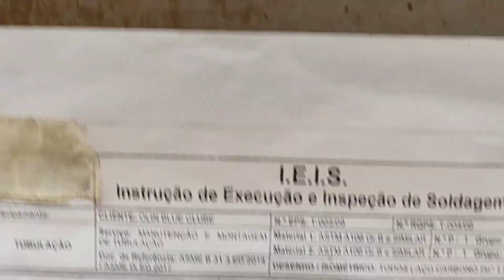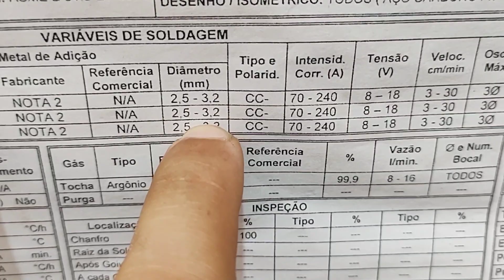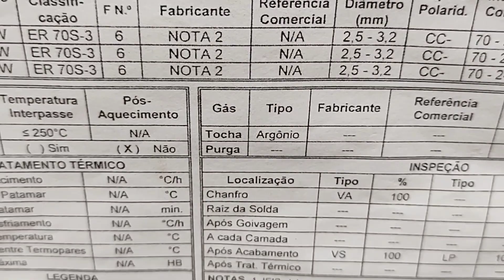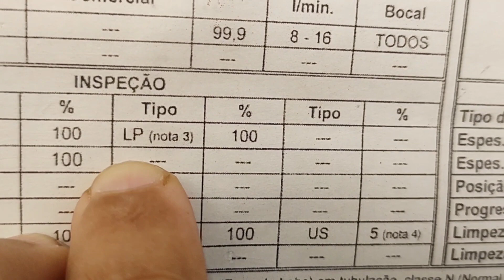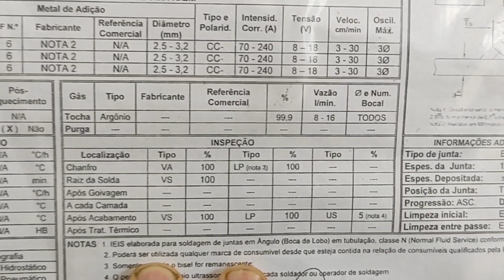Procedimento de soldagem - I.E.I.S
procedimento de soldagem

o objetivo desse vídeo é passar algumas informações importantes da soldagem

comentários construtivo é bem vindos

compartilhe com outros soldadores para que eles possam ser beneficiar dessas informações

deixe dicas para que possa melhorar os vídeos